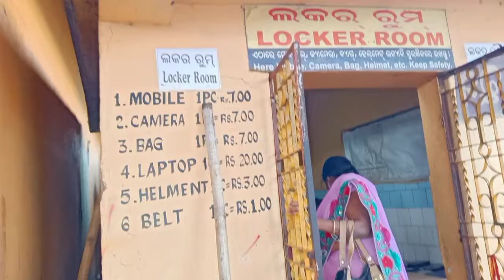Ghatagaon Thakurani Tarini Nadia Rani | Ghatagaon Tarini Mandir